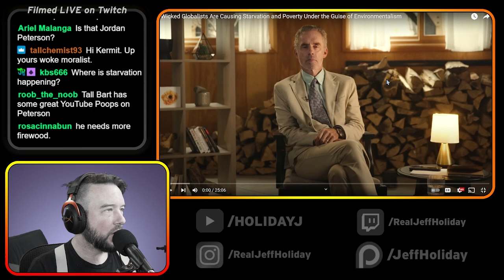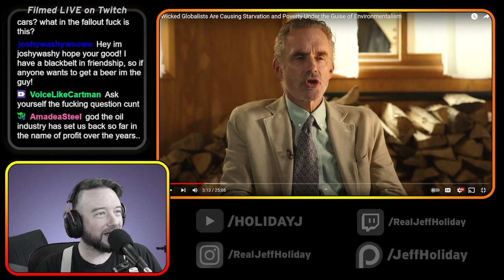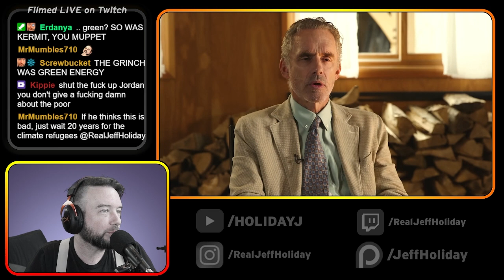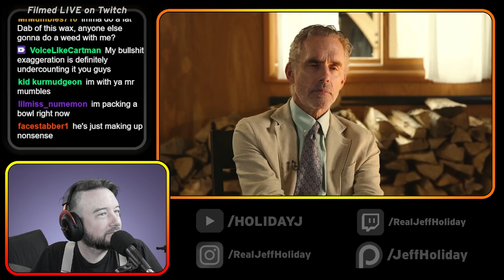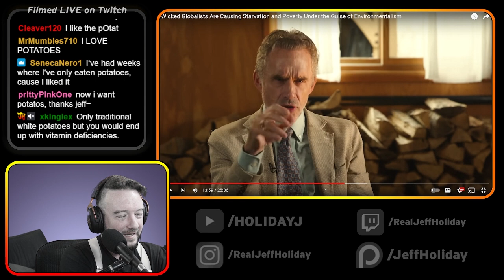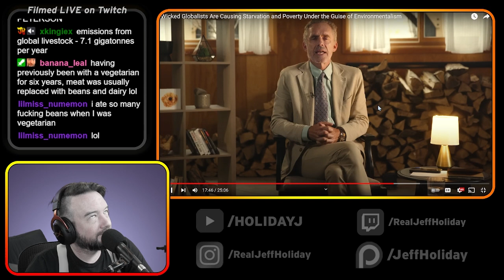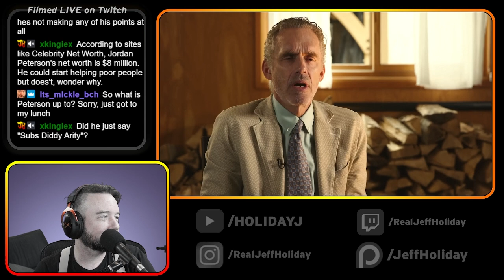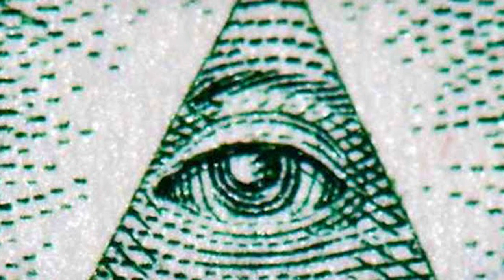Jordan Peterson HORRIBLY Misrepresents Environmentalism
Support!
►13PTN52PQajkeP5zgoP9oEWDnvfdXr6tBY

Connect!